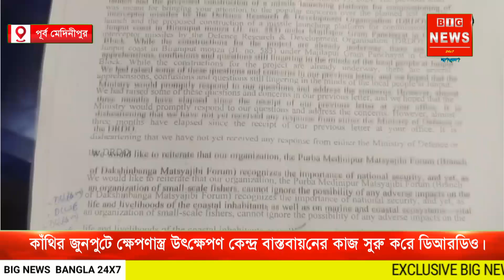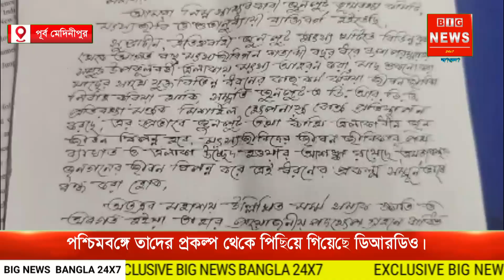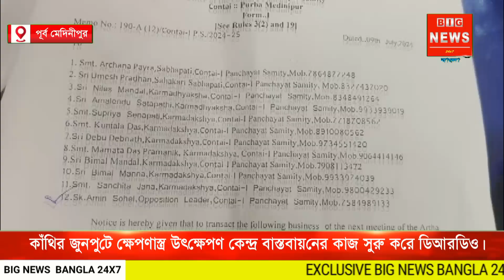কাঁথির জুনপুটে DRDOপ্রকল্পে বাধা! তৃণমূলের বিরুদ্ধে বিস্ফোরক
কাঁথির জুনপুটে DRDOপ্রকল্পে বাধা! তৃণমূলের বিরুদ্ধে বিস্ফোরক#bignews breakingnews newsupdate banglanews westbengal east midnapore